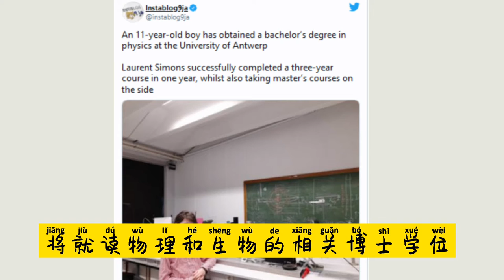11岁神童大学毕业,立志研发人造器官实现永生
江山代有才人出，一代新人胜旧人
今天要介绍的这位神童尤其厉害
他今年11岁来自比利时
智商145，已经修完了本科教程，正准备攻读硕士以及博士学位
是世界上第二年轻完成本科教育的孩子
他8岁的时候已经完成了中学教育
他表示将就读物理和生物的相关博士学位
因为他想多了解量子力学等，然后可以
在生物上研发人造器官，这样子人就不怕衰老
可以获得永生
有人好奇的问他妈，怎么这个小孩子这么聪明
他妈妈说可能怀孕时吃了很多鱼
不管怎么样，我觉得要孩子聪明，孕妇一定要吃好喝好